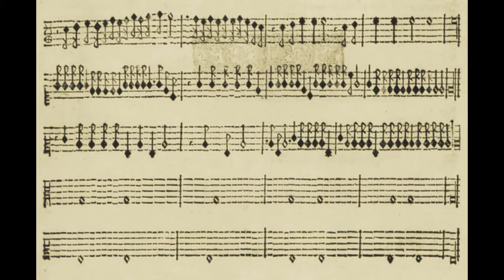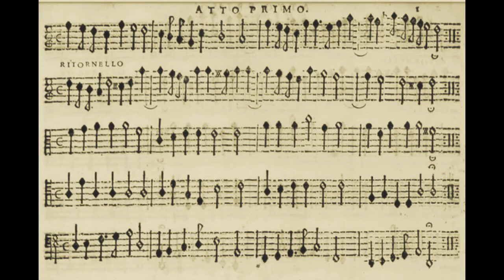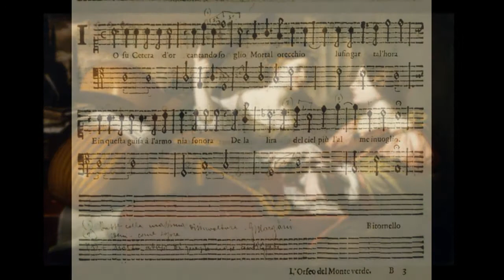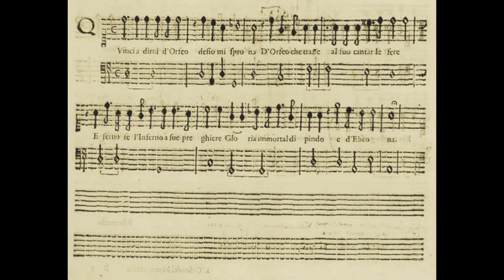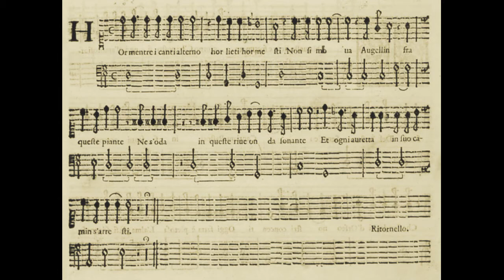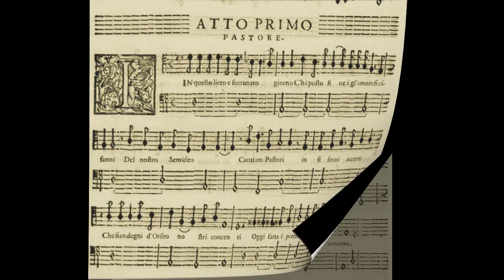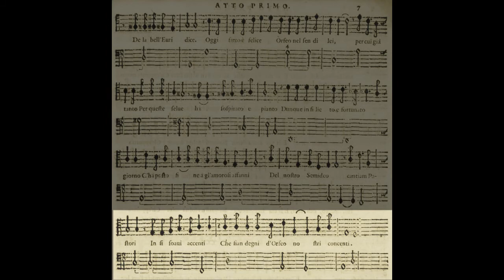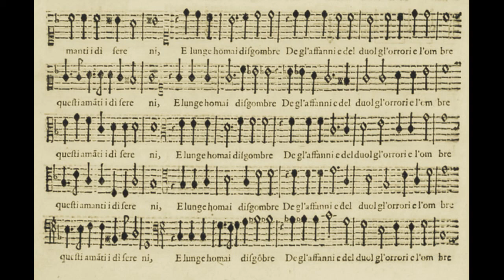[New Rendition] Claudio Monteverdi: "Orfeo" excerpts from Act 1 (c.1607)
L'Orfeo, excerpts from Act I.

   0:08  Toccata (trumpets) and ritornello (strings)
   1:19  Prologo (La Musica - soprano)
   6:10  Aria (Il Pastore - tenor)
   7:52  Coro (Chorus of shepherds)

Monteverdi's magnum opus Orfeo, based on the Greek tale of unfulfilled love, human frailty and tragic death, sets a theme for later Italian operas both in structure and in content. This work, which was dedicated to Francesco Gonzaga of Mantua, was first presented in a public performance in 1607 for the annual city-wide festival.  It became one of the earliest grand operas in Europe.

The tale of Orpheus and Eurydice permeated all areas of Italian art - particularly in the realms of music and painting. The operas Orfeo (1647) of Luigi Rossi and Euridice (1600) by Jacopo Peri were just two of several such works in the early 17th century.

I created this electronic rendition using the first 5 movements of the opera "L'Orfeo" using MusicStudio 2 (iPhone app) for the instrumental parts (trumpets, sackbuts, violin, viola, cello, violone, theorbo, tympani) and Vocaloid 4 (PC program from Yamaha) for the computer generated voices. Both the female and males voices were created using the MAIKA Spanish language Vocaloid. The original MIDI file (with oboe in place of human voices) was uploaded to the website CPDL.org by Peter Rottländer. In the latest version, I slowed the tempo a bit, added some dynamic variation and corrected some earlier transcription errors.

Below is a description of the images in this video in the order of appearance:

1. L'Orfeo, Favola in Musica, cover page, 1609 edition.
2. L'Orfeo, pages 1-2, 1609
3. Orfeo with violin, Pietro Novelli, c1630?
4. L'Orfeo, page 3, 1609
5. Divine Inspiration of Music, Niccolò Renieri, Holland, c1640
6. L'Orfeo, page 4, 1609
7. St. Cecilia with angel,  Carlo Saraceni, Rome, c1610
8. L'Orfeo, page 5, 1609
9. Orpheus with viol, Benedetto Gennari I, c1610
10. L'Orfeo, pages 6-7, 1609
11. Concerto, Leonello Spada, c1615
12. L'Orfeo, pages 7-10, 1609

For the full lyrics in Italian with English translation, please refer to this document at this web address: